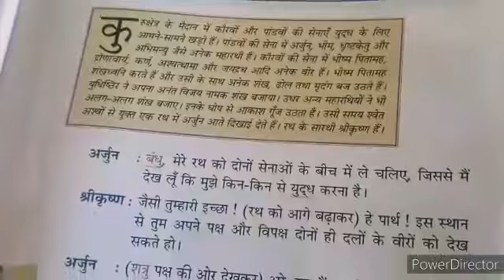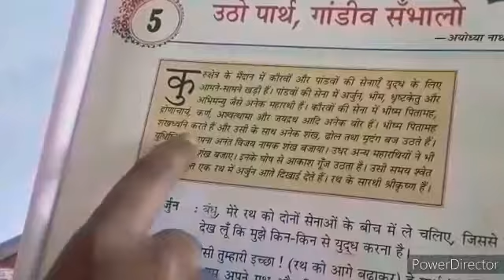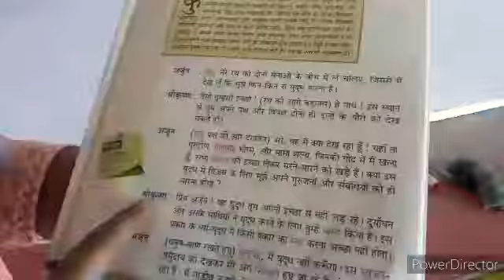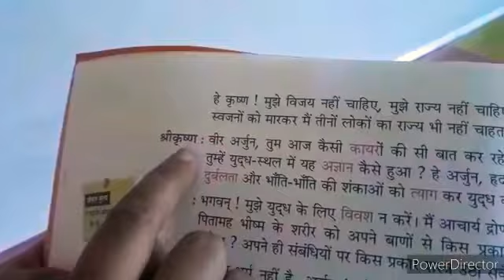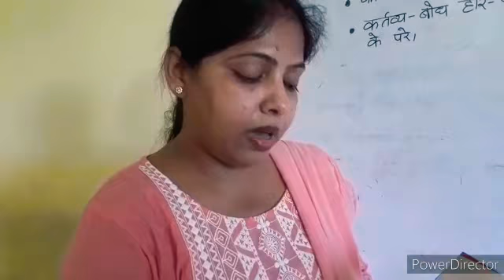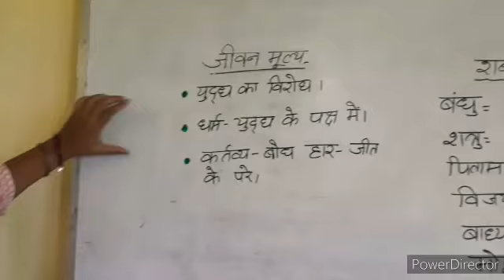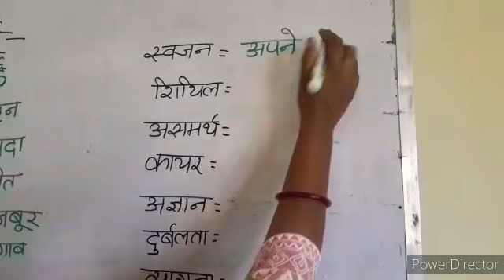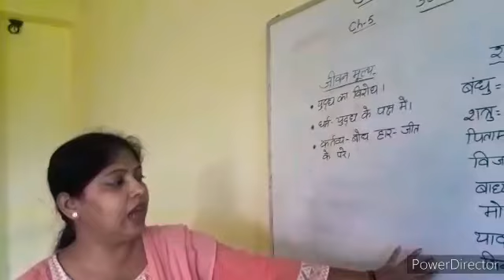Class 4 | Hindi 2nd language | Part 1 | by Jayanti Mandal